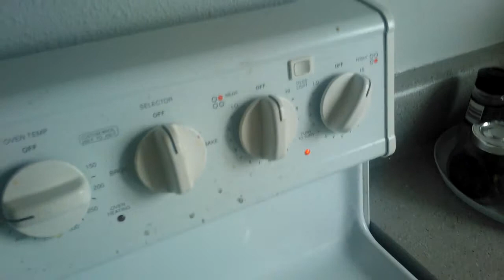茄子炸酱1：准备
妈妈制作的茄子炸酱